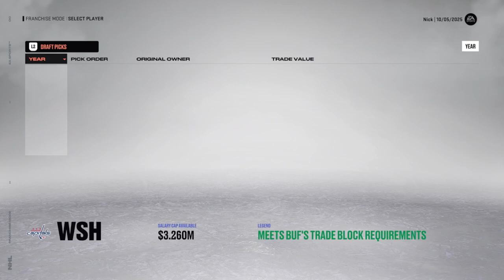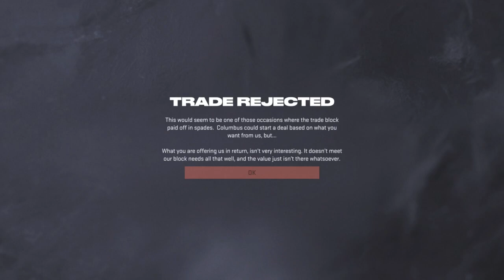The Chase: Pre-Season - Ep. XLIV - Pt. II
In this episode, we finish the pre-season and make a trade to get some more center depth.

Rest in peace Nic Kerdiles.